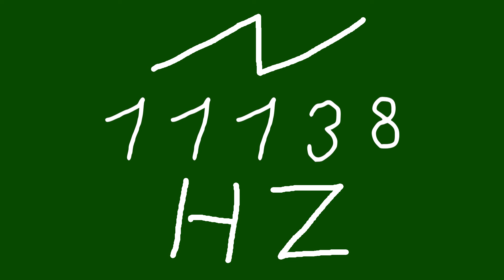11138 hz saw